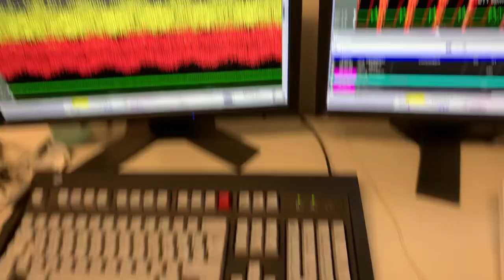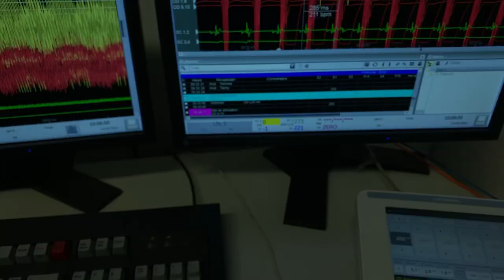l'ABLATION d'un FLUTTER atypique: A to Z !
ECG atypique à ablation avec succès.
Les étapes de la reflection et de l'action.